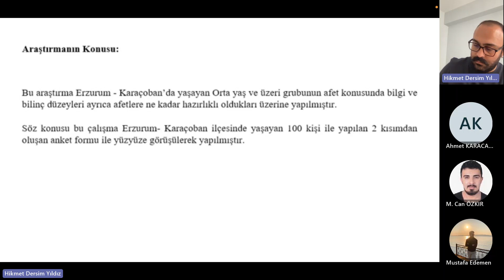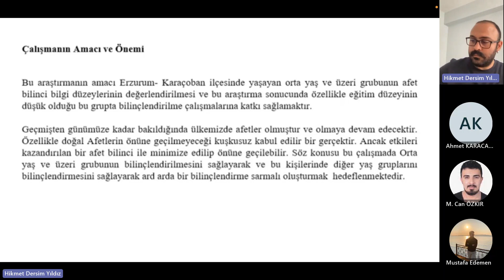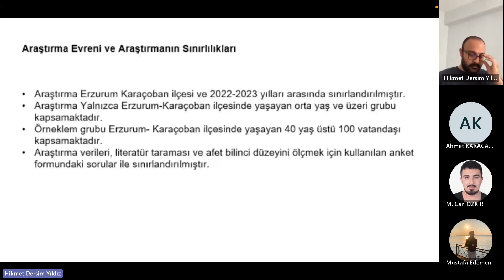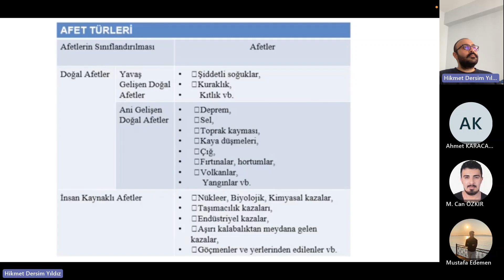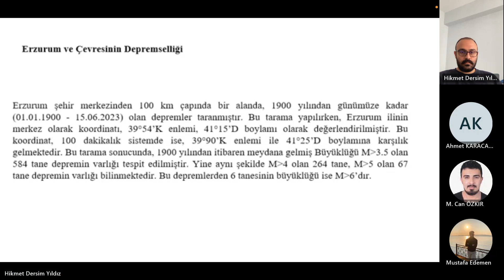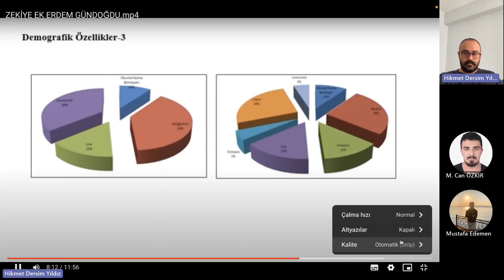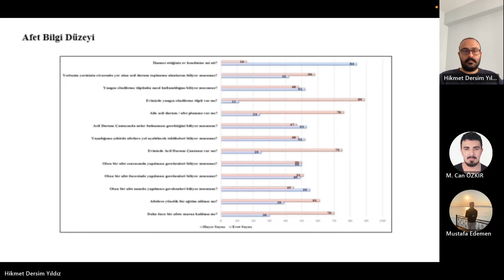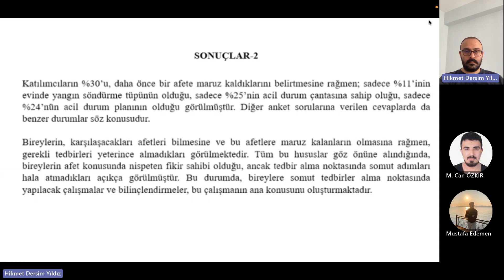ORTA YAŞ VE ÜZERİ GRUBUN AFET BİLİNCİNİN DEĞERLENDİRMESİ - Zekiye EK ve Erdem GÜNDOĞDU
Çanakkale Onsekiz Mart Üniversitesi Biga İktisadi ve İdari Bilimler Fakültesinin 3. sünü düzenlediği Uluslararası Sosyal Bilimler Konferansı III
5-6 Temmuz 2023 tarihinde gerçekleştirildi.

ABİDE SALONU 6 Temmuz 2023 Saat 12:00-13:30
Moderatörler:
Arş. Gör. Mehdican ÖZKIR
Arş. Gör. Kendal DENİZ

Zekiye EK ve Erdem GÜNDOĞDU
ORTA YAŞ VE ÜZERİ GRUBUN AFET BİLİNCİNİN DEĞERLENDİRMESİ

Derya DEMİR
CEZA HUKUKUNUN TEMEL İLKELERİNİN 1982 ANAYASASINA GÖRE İNCELENMESİ

Dilek KUMRU ve Mücahit AVCI
CUMHURİYETİN 100. YILINDA TÜRKİYE’DE KADIN HAKLARI

Mustafa EDEMEN
TOPLUMSAL AHLAKIN KORUNMASINDA SON ÇIKIŞ: TÜRKİYE CUMHURİYETİ’NİN YÜZÜNCÜ YILINDA LGBT TEHDİTİ VE ÇÖZÜM YOLLARINA İLİŞKİN BİR İNCELEME

Ali Kemal GENÇ
EĞİTİMDE AHLAKİ GELİŞİM: ÇEDES PROJESİ ÜZERİNE BİR İNCELEME

Bengü BAŞBUĞ
THE FUTURE ROLE OF CHATGPT IN DIGITAL MARKETING COMMUNICATION